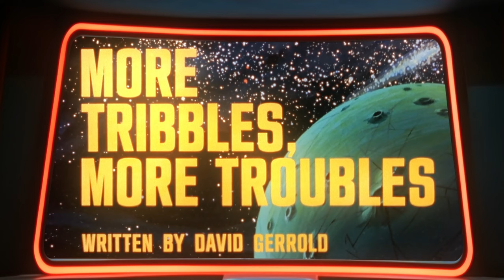Star Trek: TAS-Blasting | Ep. 5 - "More Tribbles, More Troubles"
Irma and Roy turn their heads and cough in this episode of startrek the animated series. This week's episode is season 1, episode 5: "More Tribbles, More Troubles".

👋 Hey there, culture vultures! Thanks for dining in with us at Whine and Diner.

📺 Dig Deeper Into the Whine and Diner Universe

🕺 Follow Us Elsewhere:

🎵 TikTok: For bite-sized hilarity and behind-the-scenes shenanigans, swing by our TikTok: [Whine and Diner TikTok]

And remember: Life's too short for bad TV and boring conversations. Whine and Diner—where pop culture gets roasted and toasted. 🍻